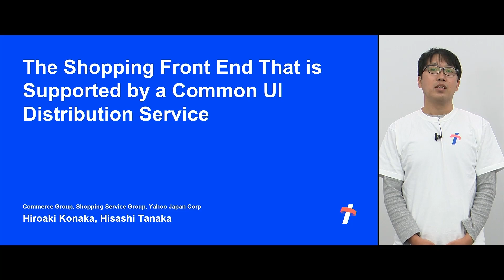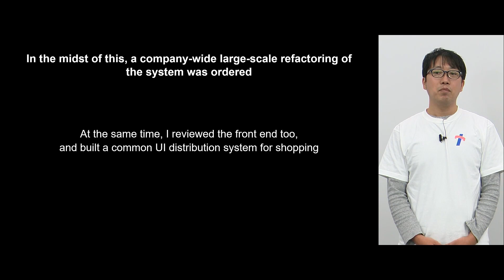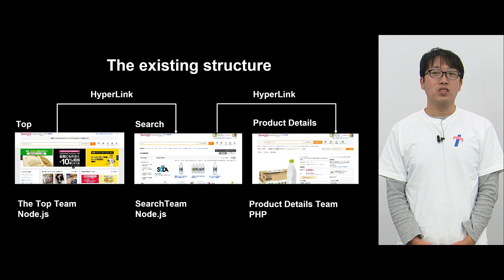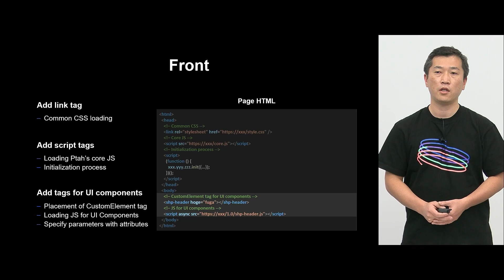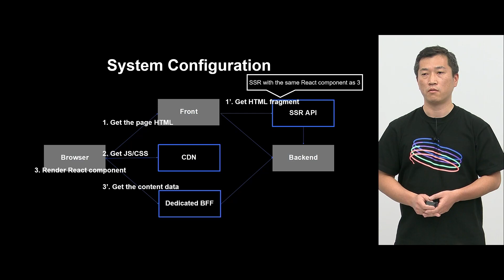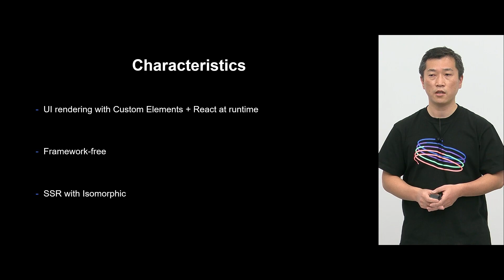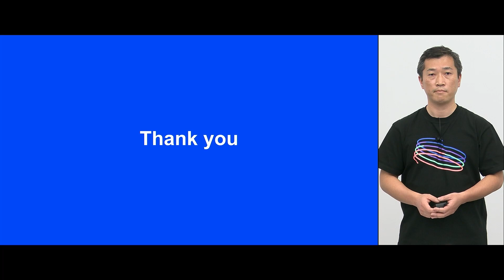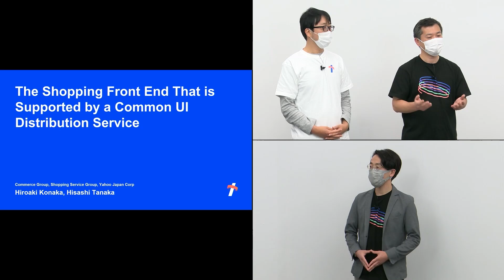야후 쇼핑 프런트 엔드를 지원하는 공통 배포 기술 -한국어판-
쇼핑 프런트 엔드는 다수의 팀과 제품으로 구성되어 있으며 페이지 수도 매우 많습니다. 각 페이지에는 머리글과 바닥글 같은 공통 UI가 표시되지만, 이전에는 제품별로 각각 작성하고 있었습니다.
그 때문에 공통 UI에도 불구하고 페이지마다 디자인이나 사양이 조금씩 다르거나, 개정 및 보수하기 위한 개발 비용이나 커뮤니케이션 비용이 많이 드는 상태가 과제였습니다.
이러한 과제를 해결하기 위해 쇼핑 프런트 공통 배포 시스템인 Ptah(프타)의 개발이 시작되었습니다. 공통 UI는 메인 콘텐츠는 아니지만 높은 가용성이 요구됩니다.
또한 머리글처럼 퍼스트 뷰에 표시되는 UI에는 레이아웃 이동 등에 따라 UX를 손상하지 않도록 배려할 필요가 있습니다.
이 세션에서는 위와 같은 요건을 만족하면서 과제를 해결하기 위해 어떻게 노력하고 있는지 소개합니다.

■ Category
Web Front-end

■ Speaker
Hisashi Tanaka / Yahoo! JAPAN
Hiroaki Konaka / Yahoo! JAPAN